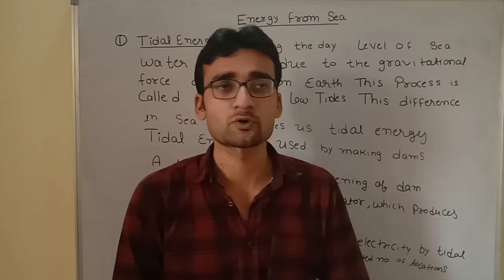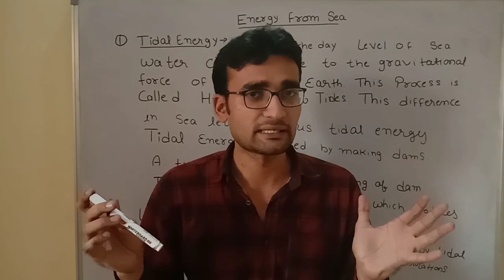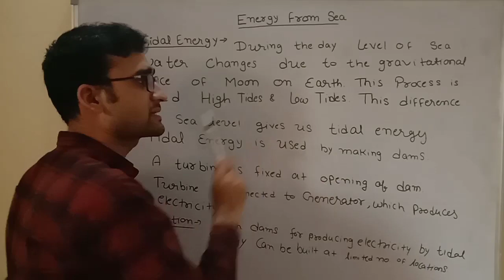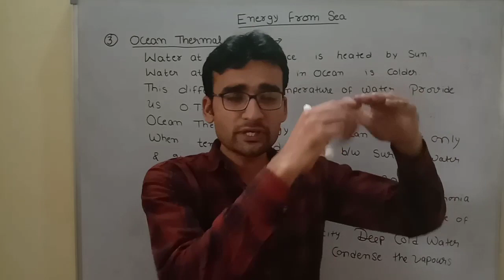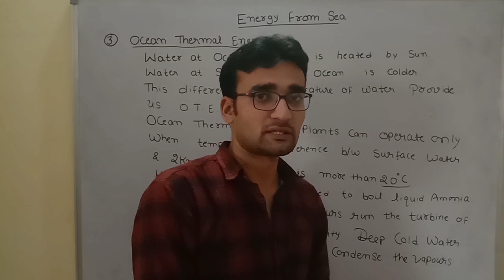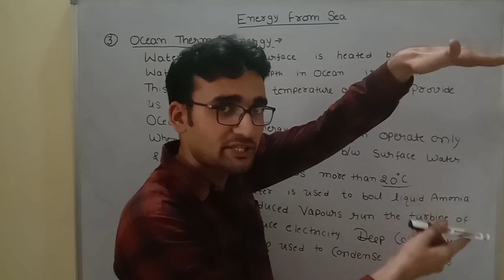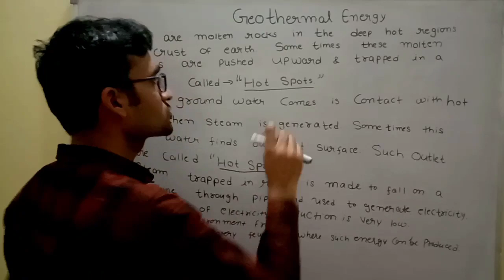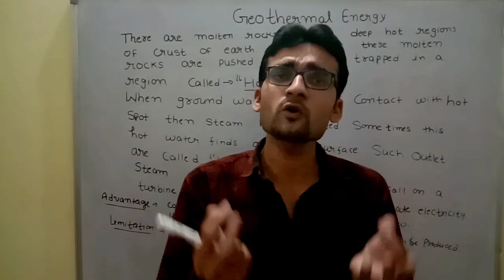Tidal Energy || Wave Energy || Ocean Thermal Energy || Geothermal Energy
Tidal Energy ||
Wave Energy ||
Ocean Thermal Energy ||
Geothermal Energy